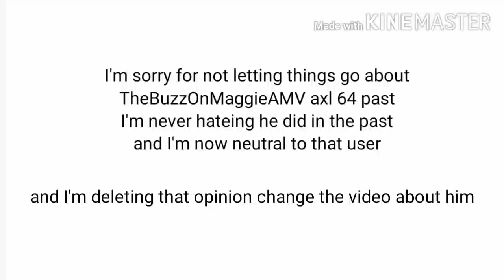An a apology for not letting things go about TheBuzzOnMaggieAMV axl 64 past